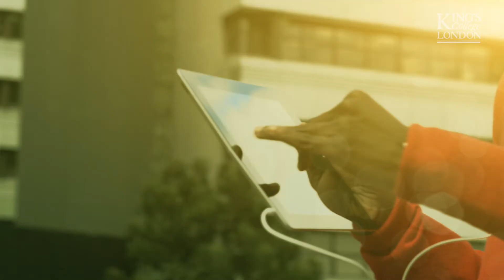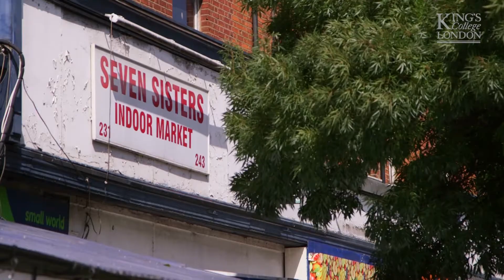Hipsters & the High Street (Urban & Cultural Geography at King's)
Phil Hubbard, Professor of Urban Studies at King's asks: how can we encourage regeneration without gentrification? Just one of the exciting areas you can study on King's Geography BA or BSc.